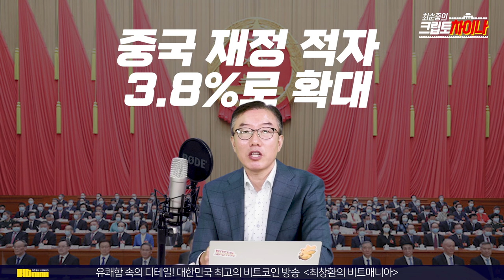비트코인 상승 이유는 장쯔이의 이혼 때문이다? l 비구이위안 결국 디폴트 l 시대를 풍미한 리커창 세상을 떠나다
한 시대를 풍미한 '미스터 쓴소리' '비운의 2인자'
중국의 리커창 전 총리가 세상을 떠났습니다.

10월 비트코인과 코인 시장 상승세가 때아닌 배우 장쯔이 이혼에
영향을 받았다는 재밌는 썰이 나왔습니다.

비구이위안이 결국 달러 채권의 디폴트 위기를 이겨내지 못했습니다.

아이폰15 시리즈의 부진과 화웨이 메이트60프로의 선전에
팀 쿡 애플CEO가 7개월만에 중국을 깜짝 방문했습니다.

중국 경제와 중국 크립토 시장 이야기를 만나봅니다
'최순중의 크립토차이나'에서 함께해요